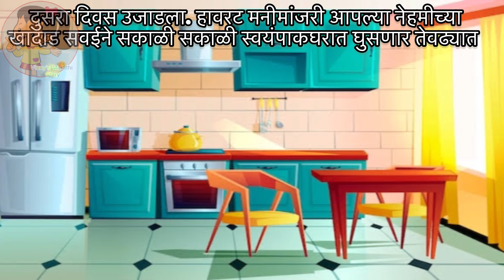वाईट स्वप्न| Vait Swapn|Marathi Moral Story| chhanchhan goshti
वाईट स्वप्न| Vait Swapn|Marathi Moral Story| Bedtime Story|Goshti

kids story
vinny’s Marathi story